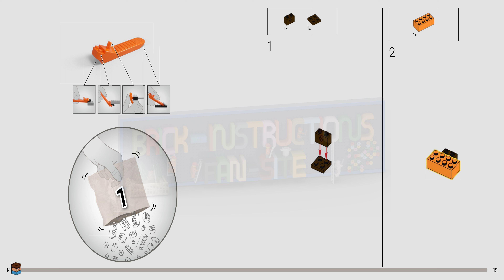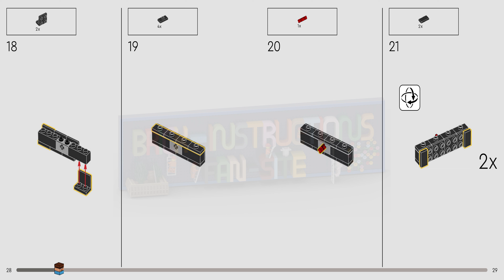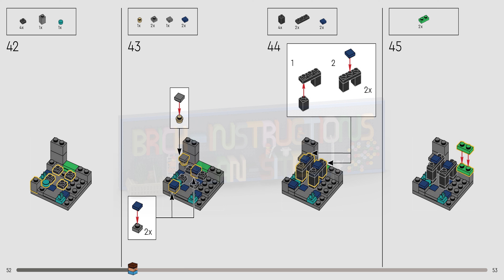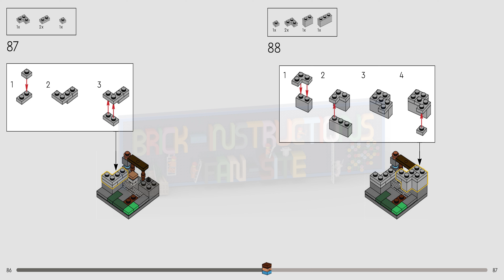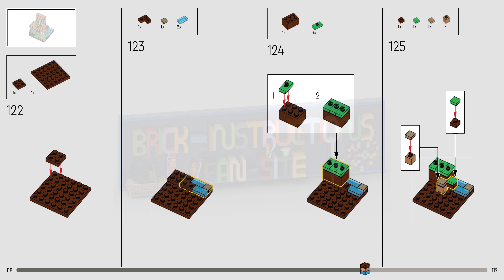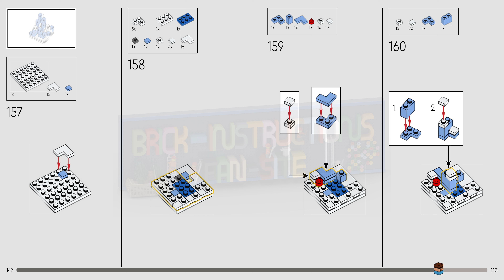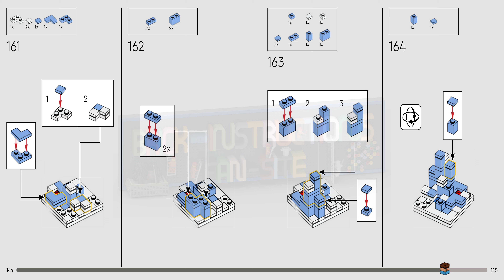LEGO Instructions - Minecraft - 21265 - The Crafting Table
This LEGO set belongs to the LEGO Minecraft series